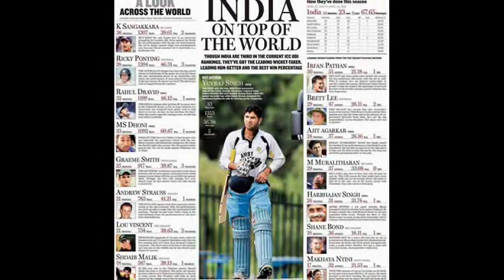India (In Di Air) - Xunny Dey (Cricket Finals 2011)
A beat dedicated to the National Indian Cricket Team for INDIA vs. PAKISTAN Finals, 2011.